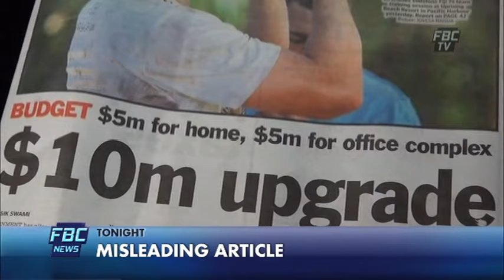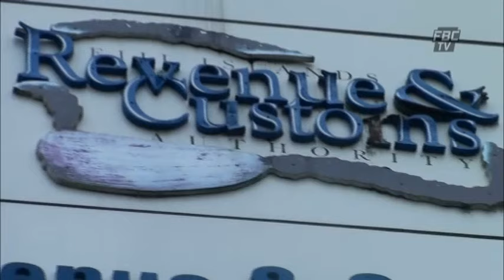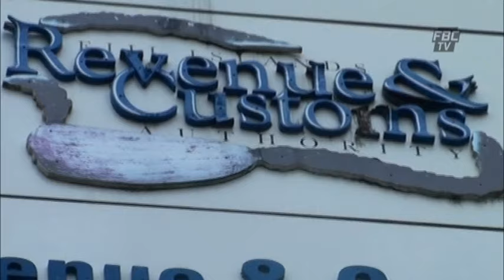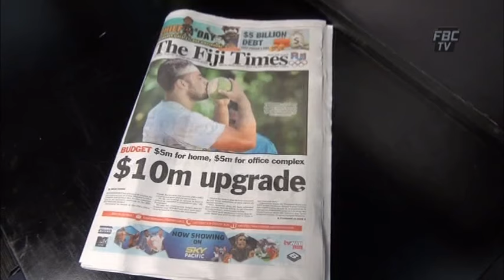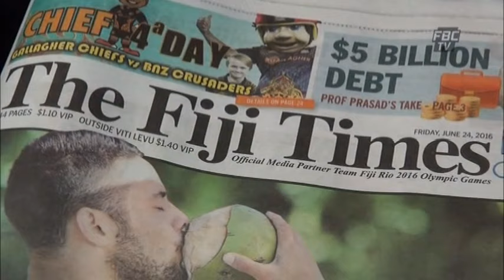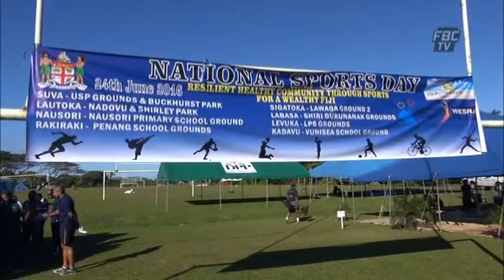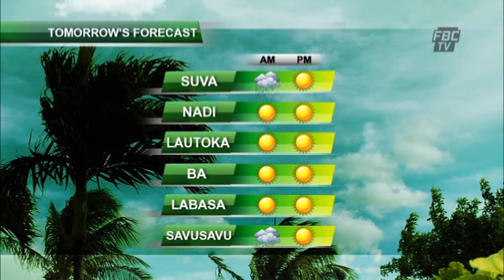FBC 6PM NEWS 24 06 16